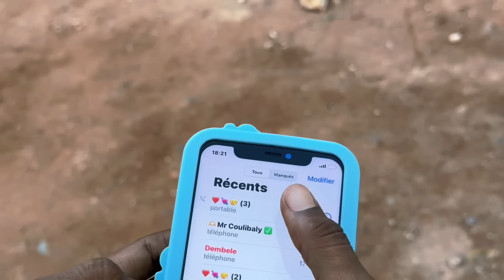LA PASSION DE MA VIE -SAISON 1 ÉPISODE 1-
La nouvelle série qui est nommée la passion de ma vie